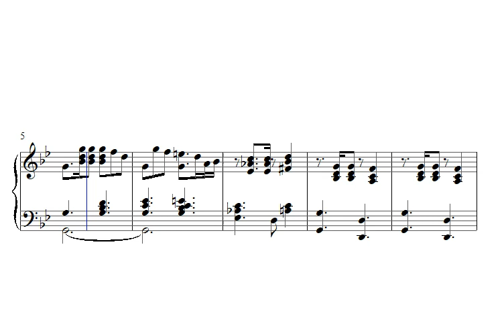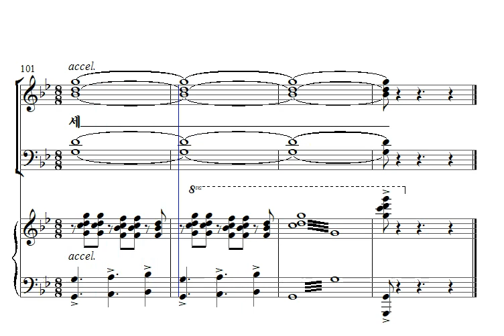14. 넓은 들에 익은 곡식 (Far And Near the Fields Are Teeming)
박수란 작사, 김한나 작곡